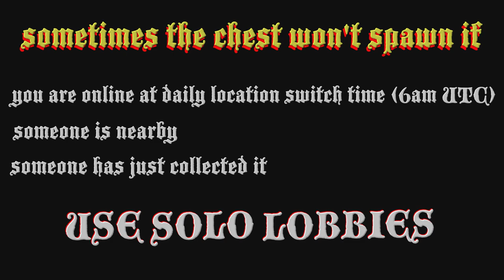Shipwreck Location Today March 17 2024 GTA Online ☠️ $25,000 ☠️ Frontier Outfit / Pirate Costume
Where to find the GTA online shipwreck location today 17 March 2024 and the Shipwrecked Outfit Scraps Daily Collectible for the rare Frontier Outfit that gives ☠️$25,000 & RP ☠️

00:00 intro
00:15 finding chest location
01:56 map

You can claim the Comet S2 Cabrio from the McTony Robbery for a fee of $20,000 or $10,000 (For Document Forgery Office owners).

3/17
17/3

gta shipwreck